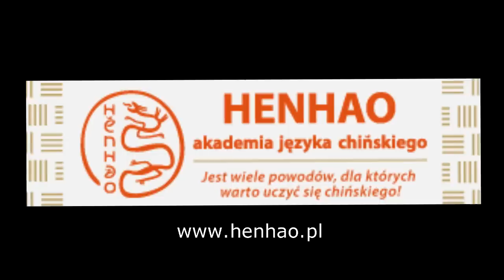CSPA.tv "Nadchodzą Chiny" - prof. Krzysztof Rybiński - cz. 2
Zapis ze spotkania z Profesorem Krzysztofem Rybinskim, które odbyło sie 29 września 2010 roku w ramach cyklicznych spotkan CSPA i IS. Spotkanie prowadzi Radosław Pyffel z Centrum Studiow Polska Azja. Wiecej na